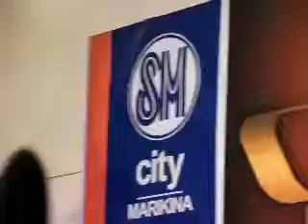Julie Anne, Elmo - Love The Way You Lie Mall Show